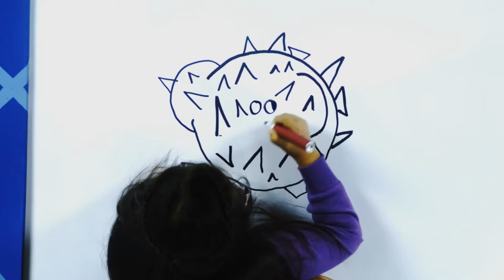The Magic Pencil Case - Teaser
Live Action/ 2D Animation for Kids